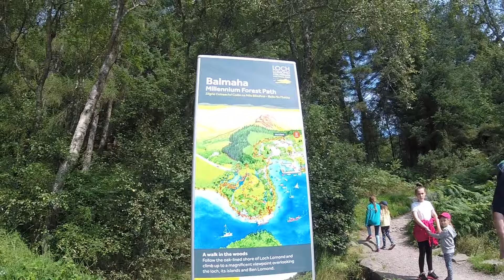CONIC HILL - Scotland - hike and fly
03/08/2019
wind: SE

soundtrack:
Bob Reynolds Guitar Band - Mulholland (live)